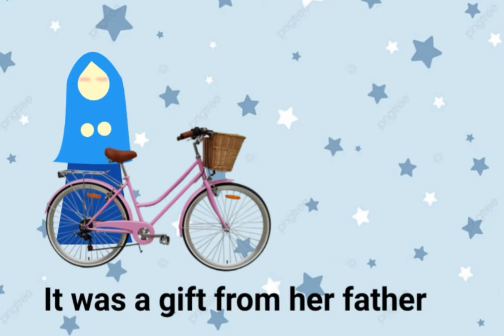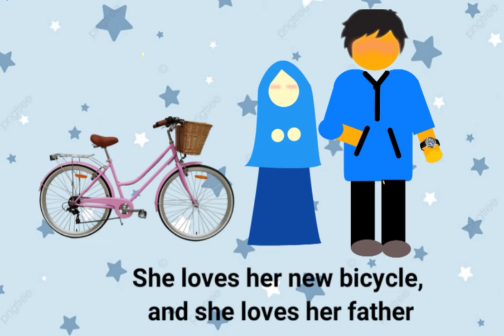Reading teks about "The New Bicycle" (Fun and Learning English Course) For elementary school grade 4